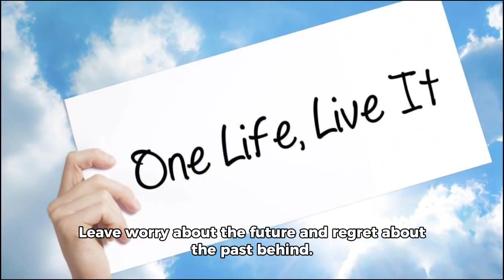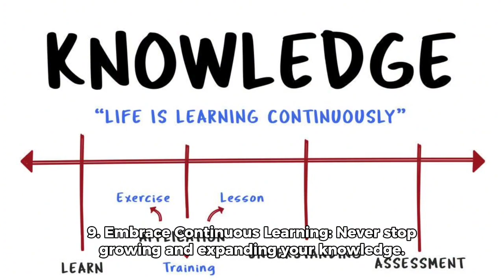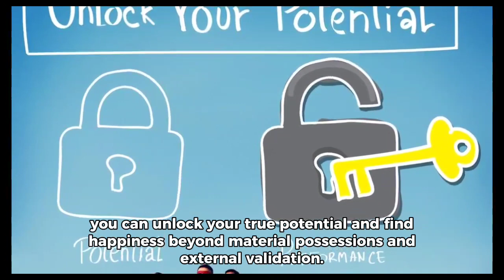"The Monk Who Sold His Ferrari: A Fable About Fulfilling Your Dreams & Reaching Your Destiny"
10 Lessons from The Monk Who Sold His Ferrari: A Fable About Fulfilling Your Dreams & Reaching Your Destiny by Robin Sharma

This transformative fable follows Julian Mantle, a high-powered lawyer on the brink of burnout. Through the wisdom of a Himalayan monk, he embarks on a life-altering journey, discovering valuable lessons on finding purpose, happiness, and inner peace. Here are 10 key takeaways:

1. Master Your Mind: Conquer negative thoughts and cultivate a positive mindset through self-discipline and mindfulness practices.

2. Follow Your True Calling: Break free from external pressures and pursue your inner purpose, aligning your passions with your life's work.

3. Live Fully, One Day at a Time:** Embrace the present moment and appreciate the simple joys of life. Leave worry about the future and regret about the past behind.

4. Value Time as Your Most Precious Commodity: Prioritize activities that matter and eliminate time-wasters to live a meaningful and fulfilling life.

5. Cultivate Deep Relationships: Nurture genuine connections with loved ones and build a supportive network.

6. Embrace Simplicity: Declutter your life, both physically and mentally, to focus on what truly matters.

7. Discover the Power of Giving Back: Share your time, talents, and resources to make a positive impact on others.

8. Live with Courage and Face Your Fears: Step outside your comfort zone, pursue your dreams, and overcome obstacles with bravery.

9. Embrace Continuous Learning: Never stop growing and expanding your knowledge. Seek wisdom from books, mentors, and life experiences.

10. Find Inner Peace: Develop a connection with your spirituality and cultivate inner tranquility through meditation and self-reflection.

Remember: While presented as a fictional story, "The Monk Who Sold His Ferrari" offers practical and timeless wisdom applicable to anyone seeking a more fulfilling and purposeful life. By incorporating these lessons and embarking on your own journey of self-discovery, you can unlock your true potential and find happiness beyond material possessions and external validation.

Bonus Tip: The book is peppered with inspirational quotes and actionable tools, making it not just a captivating read but also a valuable resource for personal transformation.